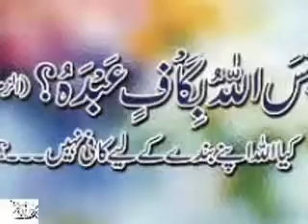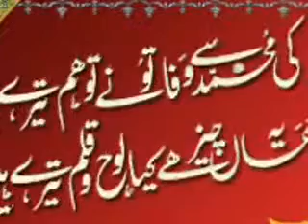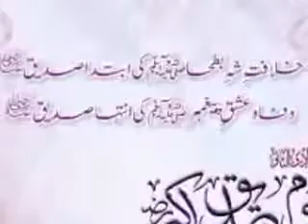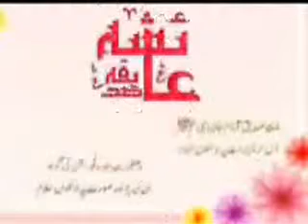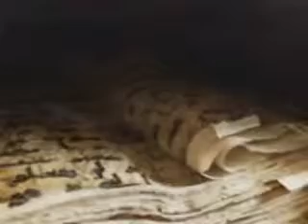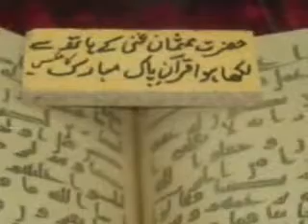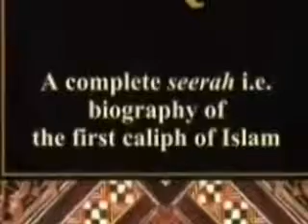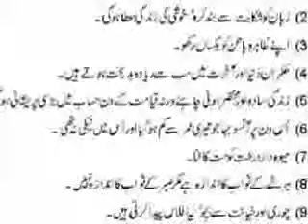Shan e Sahaba Part 1 Molana Ahmad Hassan Luqman